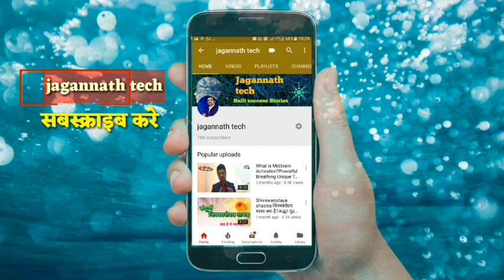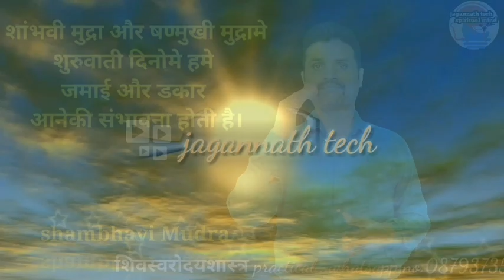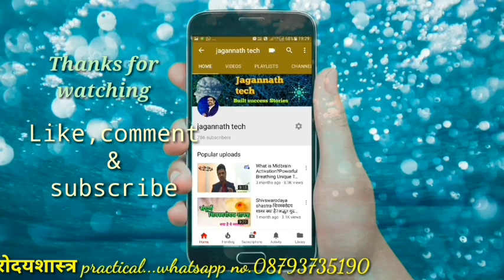शांभवी मुद्रा.Shambhavi maha mudra.swarodaya shastra